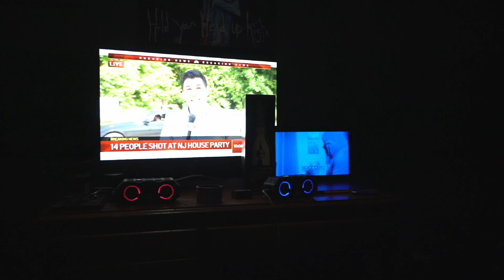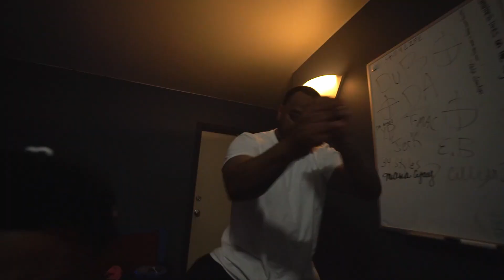DUB DA - Glass Jaw